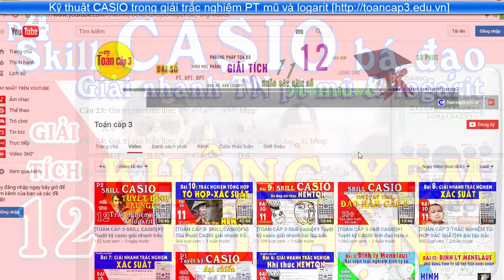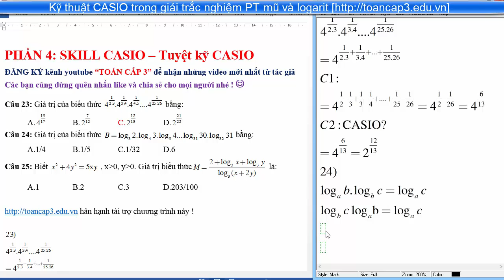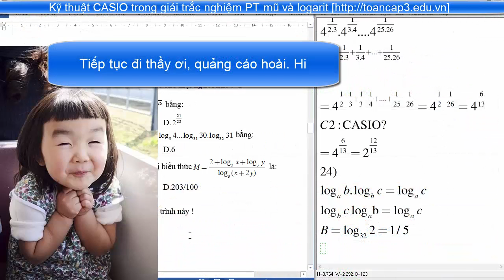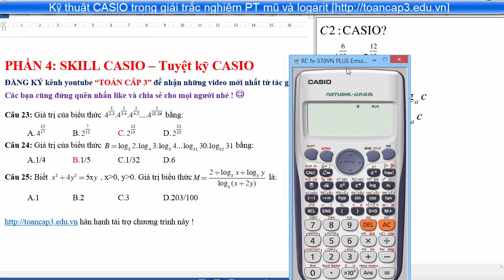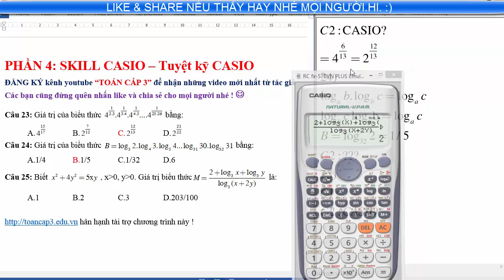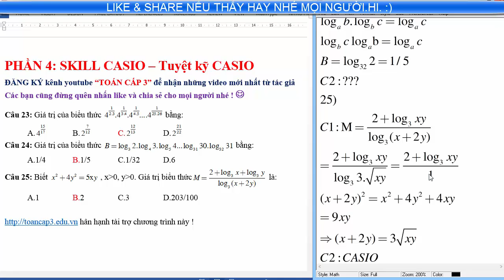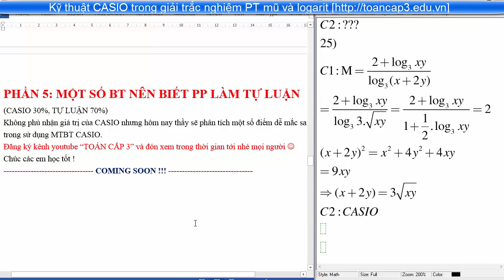#4 Casio fx 570+ bá đạo giải nhanh trắc nghiệm pt mũ và logarit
Skill casio -tuyệt kỹ casio bá đạo giải nhanh trắc nghiệm phương trình mũ và logarit
Truy cập vào kênh để xem thêm các bài giảng khác về kỹ thuật casio cũng như HHKG 12 các bạn nhé !